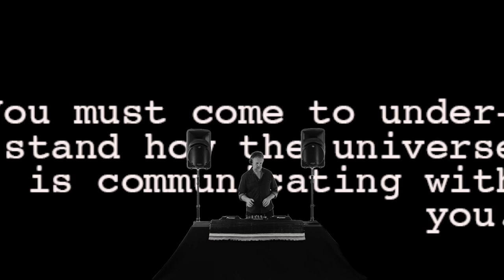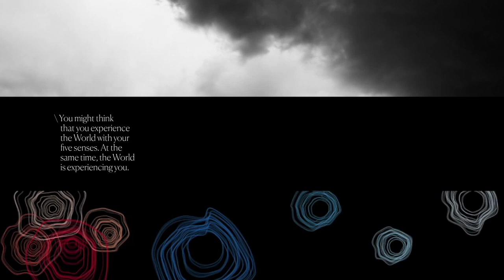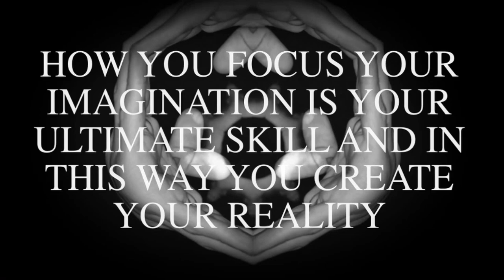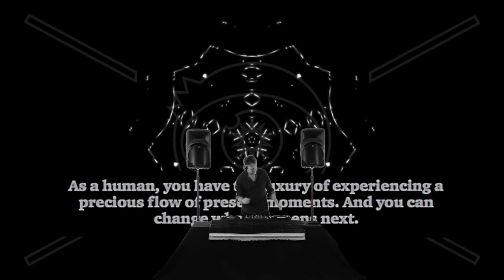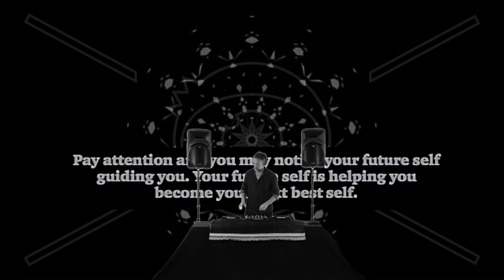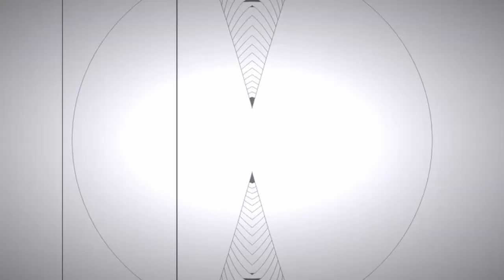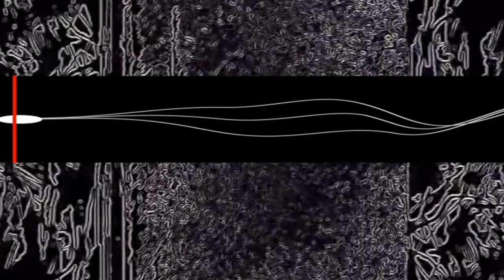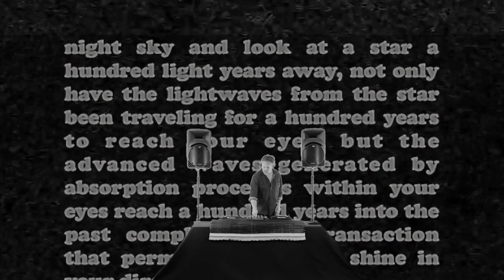Hawke - The Dark Art of Light Work (Live Stream)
All original music by Hawke
Video by Ian Hansen and Gavin Hardkiss
Text by Brooke Willis

Created for Howeird Street Faire 2020

Two decades after anchoring the Hardkiss compilation Delusions of Grandeur with the iconic song Three Nudes in A Purple Garden, Hawke releases a 6th album that gently ties the bow on a generations worth of Hardkiss music.

Produced by Gavin Hardkiss, The Dark Art of Light Work flawlessly weaves between genres which at that distant time in the past seemed far fetched and now sound like a natural progression.

There’s over two hours of new music that can be sliced and diced to work with a multiplicity of DJ and listening scenarios. You can hear the esoteric and contemplative influence of the weekly Yoga DJ sets that he creates with his wife in San Anselmo California. Also, the African rhythm and global instrumentation that has been part of the Hawke sound since the beginning. After all, Gavin grew up in Johannesburg South Africa, and his African roots are etched into his being as much as that Californian optimism.

The new album came together through sound experiments and collaborations including performances by SF house music legend Sen Sei, Berkeley street musician Michael Masley, the Novato School of Arts Choir, Joan Baez's percussionist Gabe Harris, vocalist Paige Sergent, Kathryn Keats and Joclyn Lawrence, sound mystic Padma Aon, Rebel Crew's own Joe Belmarz and original Lower Haight rapper Scott Samels.

"Perfectly-timed life's work epic, the music an extension of his same-named book exploring "what is beyond our five senses ... interstellar cosmic house with global flavours, the second downtempo going into astonishingly beautiful ambient calm, draped in trademark gorgeous piano." Kris Needs for Record Collector
"And meanwhile, Gavin Hardkiss is over here, still contemplating music in unconventional shapes and sizes. While other artists are reaching backward, Hardkiss is trying to make something unlike anything else that came before it. The Dark Art of Light Work is a challenging album, in the way that albums are rarely challenging anymore. There's a voice here that is saying it's okay to be afraid. It's okay to not know what's going to happen. It's okay if you don't know what to make of this. Gavin Hardkiss is an expert because he doesn't know either." Terry Matthew for 5Magazine